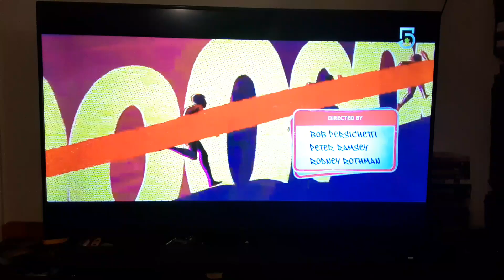Spider-Man: Into the Spider-Verse (2018) End/Start to Spider-Man 2 (2004) on Canal 5 MX 8/25/24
Just another random video.